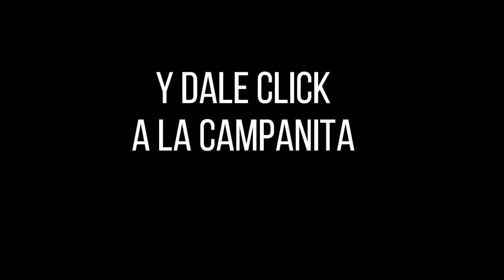Resultado CULONA NOCHE del Lunes 10 de enero de 2022 ✅🥇🔥💰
Hola buenas noches, te presentamos los resultados de las loterías y chances en Colombia, vamos con el Resultados del Chance Culona noche del Lunes 10 de enero de 2022.